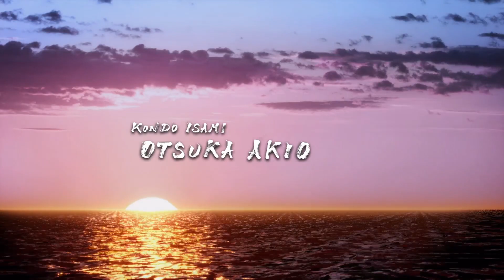[1] Ancient Dragon (Let's Play Like A Dragon: Ishin!)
Hey, I spend a lot of my time playing video games. And so I thought to myself, I better get an excuse to justify why I am spending all my time on this. So I started streaming on Twitch. I literally stream from my PS5. I thought, hey, why not double up on excuses and started posting on here as well. Hence, my presence. Enjoy.